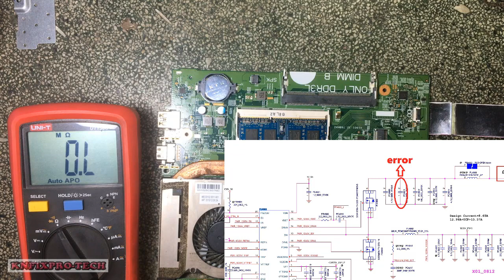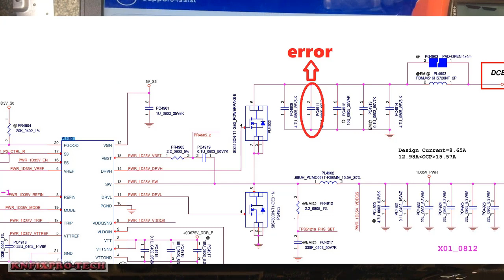Dell Inspiron 15 IRIS HSW/BDW Error 1 35v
Fix Dell Inspiron 15 IRIS HSW/BDW Error 1 35v

Repair Dell Inspiron 15 IRIS HSW/BDW Error 1 35v